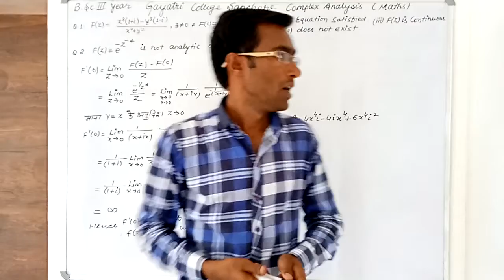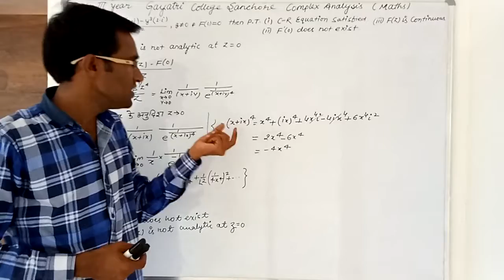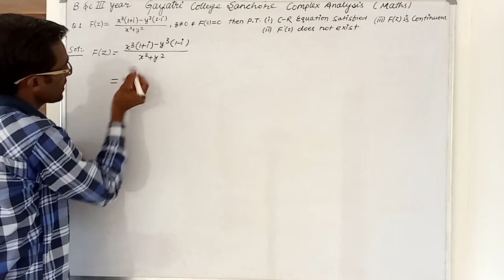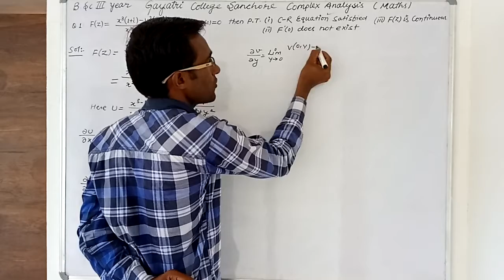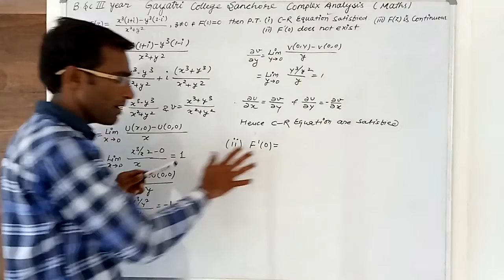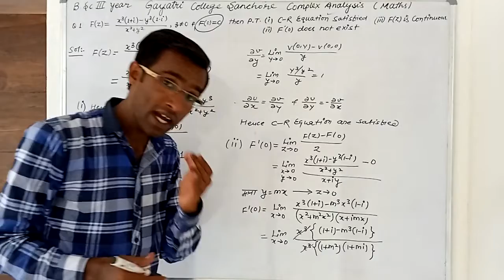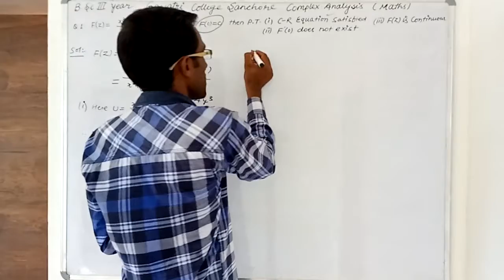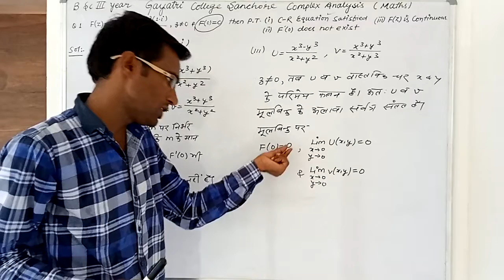B.sc final year Maths problems based on analytic function